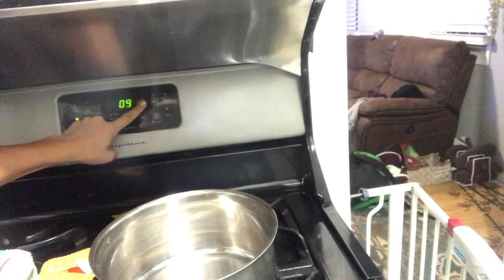CLEAN WITH ME | OCTOBER| INSTANT CLEANING MOTIVATION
Hey y’all this is what I’m doing this week haha 😂! I hope y’all enjoy
Xoxo The  Lebens

  Popular Uploads

Chris leben
1220 rosecrans street 449